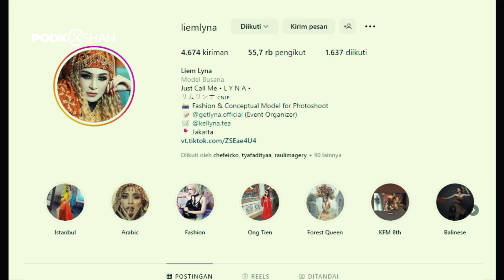SEMUA MODEL WAJIB TAHU INI ❗